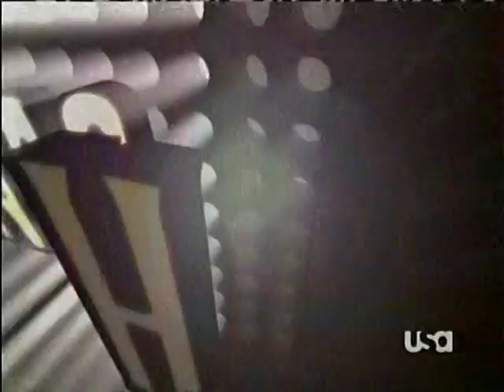Sara Evans on Nashville Star 2006 belts out Real Fine Place to Start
an electrifying and energized performance from super hot Sara Evans on Nashville Star TV show. Intro by  Wynonna Judd and Cowboy Troy